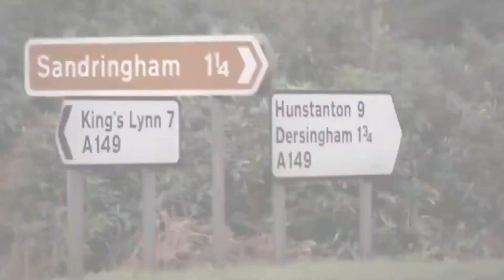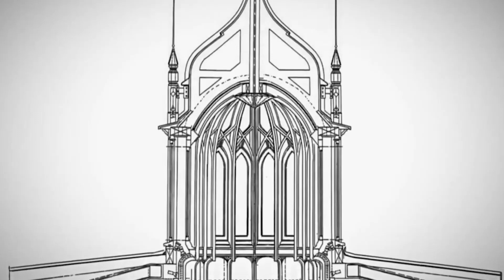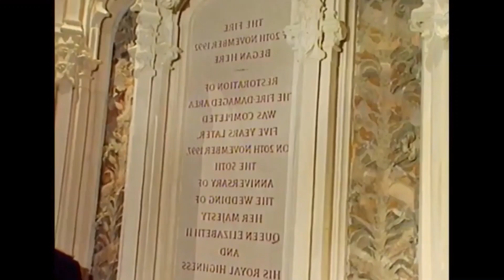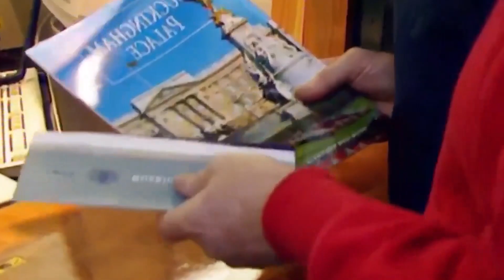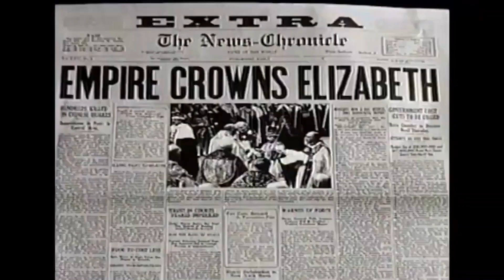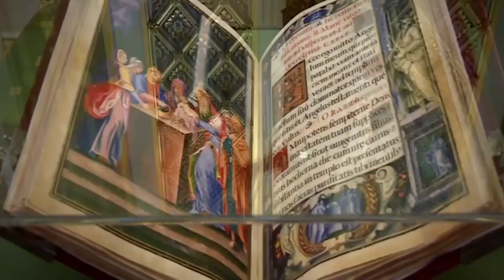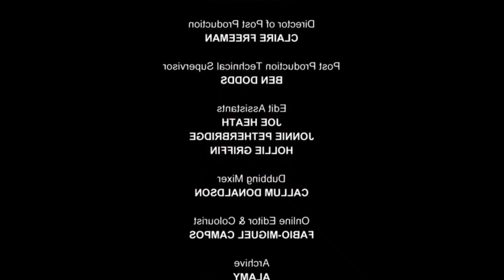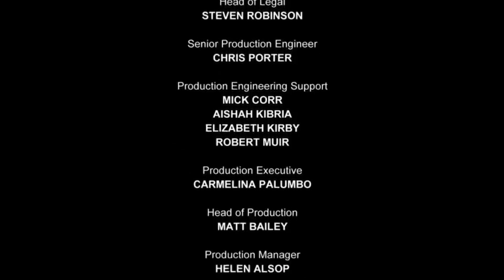Shocking Secrets You Didn't Know About Kensington Palace Revealed- British Documentary